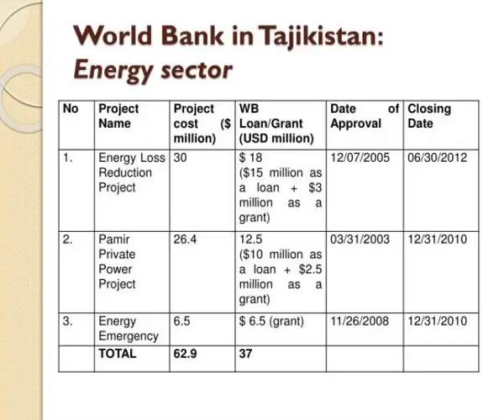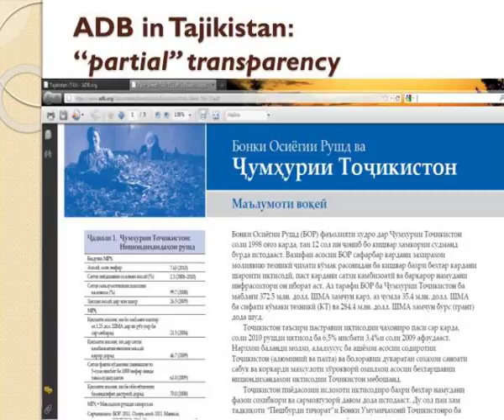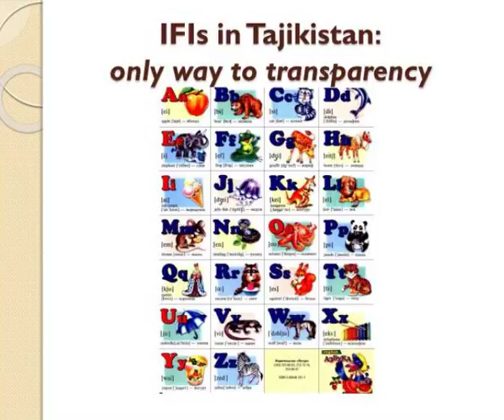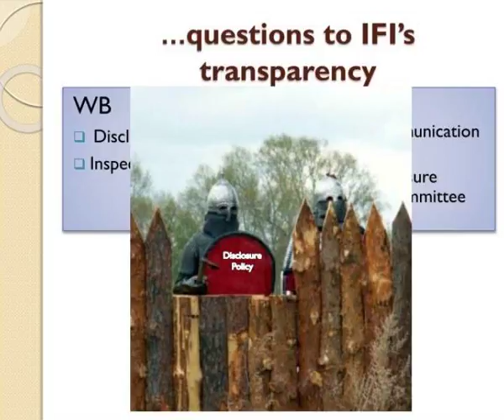assessment of foreign aid transparency in the electricity sector of tajikistan